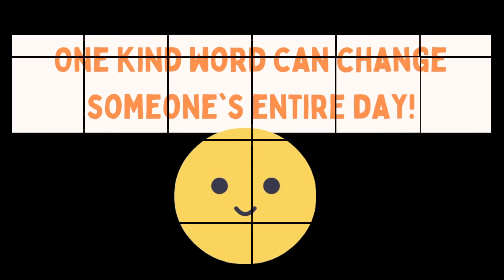One Word You Need to Say Today.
As always, I like to start the week off right with some words of Motivation...

"One Kind Word Can Change Someone's Entire Day"

Sincerely, Your Realtor Denis Hrstic
Greater Property Group (GPG)

Thinking of Selling Your Calgary Home? Learn What You Could Sell For in Today's Market. This brand new calculator will tell you what your Calgary house is worth INSTANTLY!

Sell Your Calgary Home Guaranteed* | Commissions as Low as Zero Dollars | Denis Hrstic

WE ACCEPT BITCOIN. Use Bitcoin to buy Calgary Real Estate.

📲 We have so many people contacting us who are moving to / moving in Calgary, Alberta and we ABSOLUTELY love it! Honestly, if you are moving to / moving in Calgary or Alberta, we can make that transition so much easier on you!!

What's Your Calgary Home Worth?